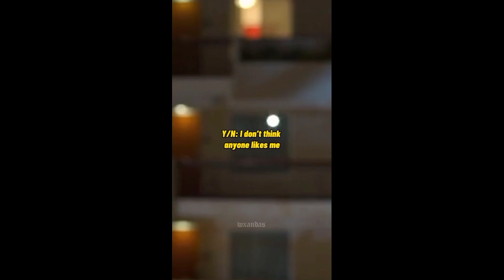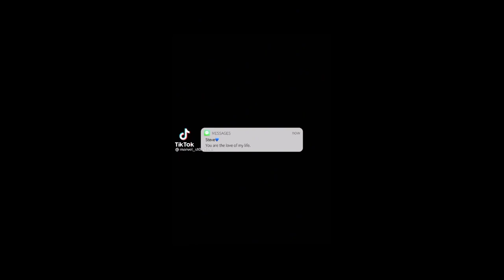Marvel POVs || Part 16🕴🏾